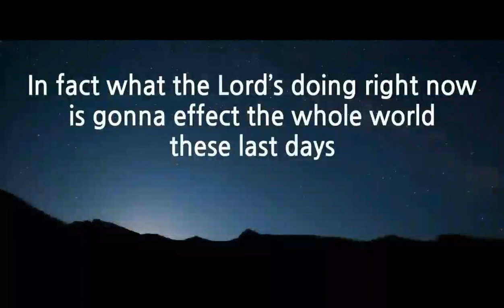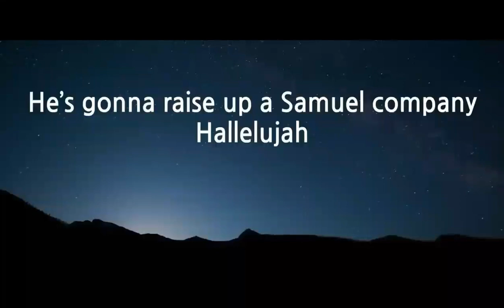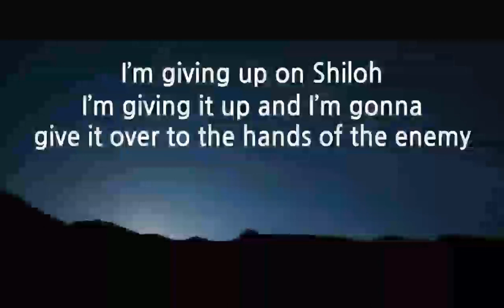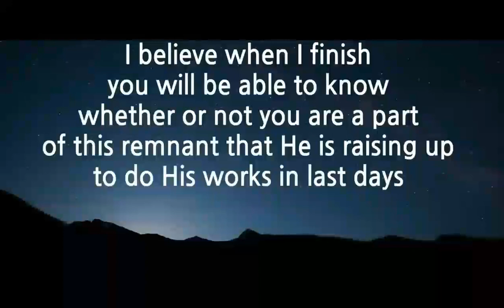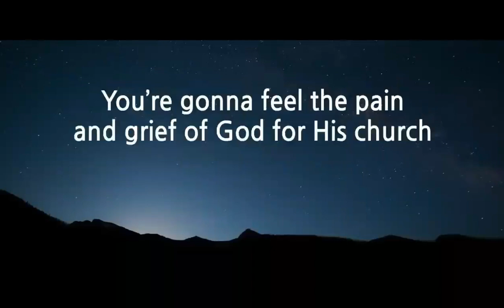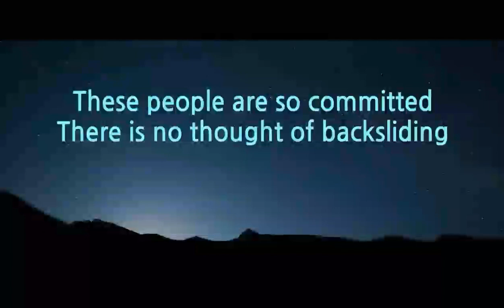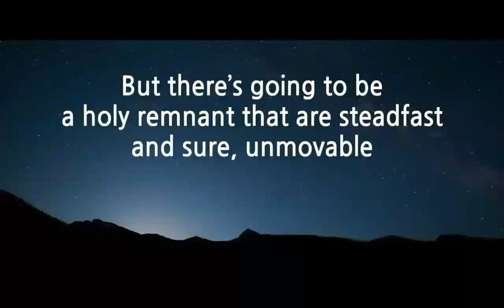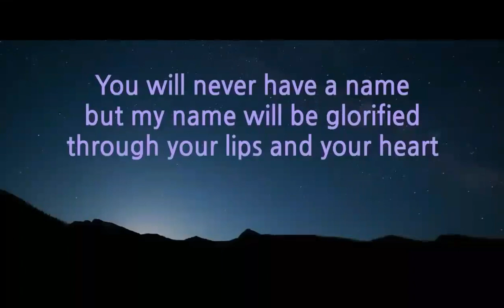God's Raising a Holy Remnant